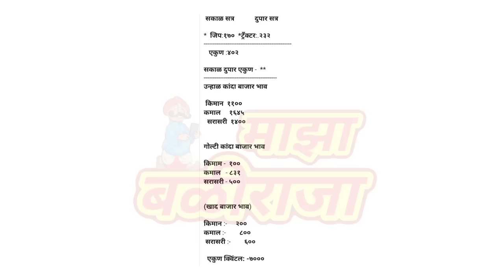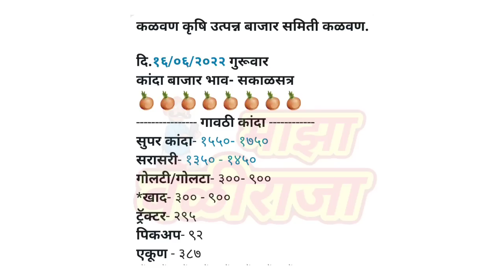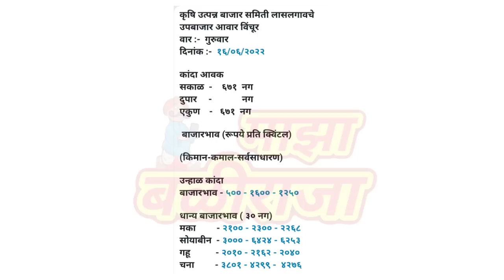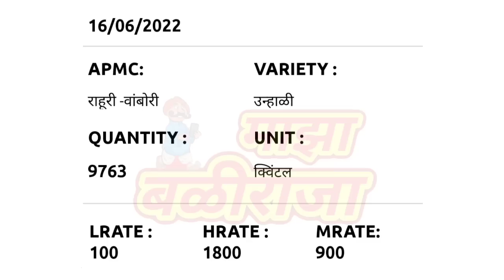16 जून। नाशिक जिल्ह्यात कांदा भाव सुधारला। kanda bajar bhav today। kanda market। bajar bhav today।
16 जून। नाशिक जिल्ह्यात कांदा भाव सुधारला। kanda bajar bhav today। kanda market। bajar bhav today।

माझा बळीराजा
Maza baliraja

pimpalgaon baswant kanda bajar bhav today
lasalgaon kanda bajar bhav today
vinchur kanda bajar bhav
yeola kanda bajar bhav today
yeola andarsul kanda bajar bhav
vani kanda market bhav
kalwan kanda bajar bhav
manmad kanda market bhav
satana kanda market bhav today
umrane kanda bhav today
ahmednagar kanda market bhav today live
sangamner kanda market today
vambori kanda bajar bhav

bajar bhav
kanda market today
kanda bhav
kanda bhav today
kanda market
maza baliraja
majha baliraja
कांदा बाजार भाव
माझा बळीराजा